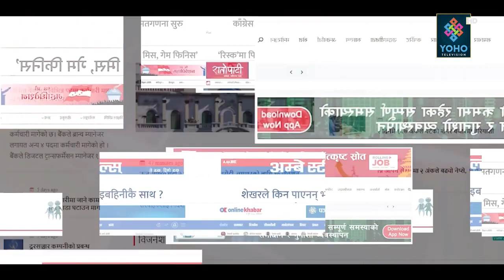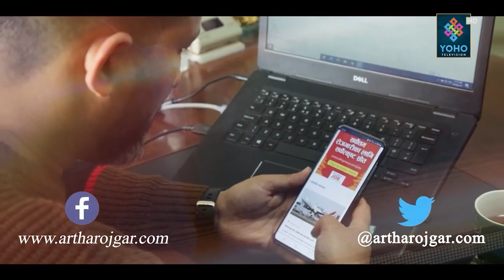Changes in HR- Consideration for Better Skilling and Upskilling Needed in Nepal || Human Resource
motivational video,
motivational speech,
motivational,
motivation,
study motivation,
morning motivation,
gym motivation,
motivation quoteshala,
motivational story for students,
motivational kahani,
motivational stories,
motivational speeches,
pw motivation,
exam motivation

Source: Changes in HR- Consideration for Better Skilling and Upskilling Needed in Nepal -- Rise and Shine